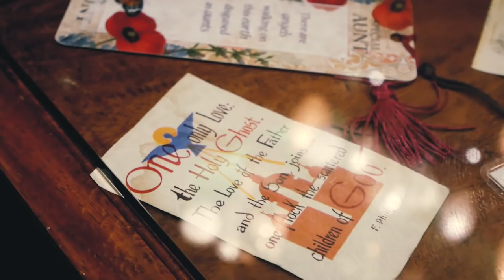WHO TOLD ME TO VLOG?? (Ft. Alora and Fifth) - Story62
Ever wonder why I started vlogging? Who influenced me to start creating stories and be a youtube creator?

We're working on a film project hope ya'll can support that, too! :D